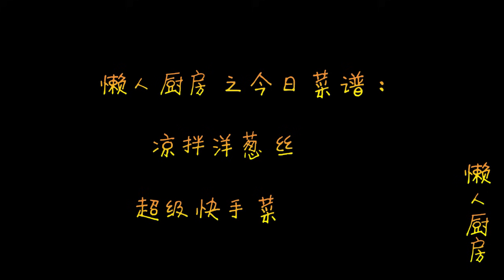1个洋葱，1个柠檬，教你做一道开胃小菜，酸酸甜甜清脆爽口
1个洋葱，1个柠檬，教你做一道开胃小菜，酸酸甜甜清脆爽口